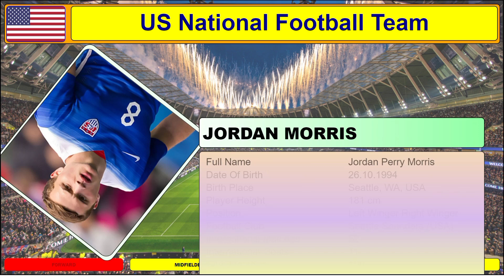The Dominant Force of 2023/24: USA Football Team Squad Revealed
USA2023/24
USA2023/24Squad